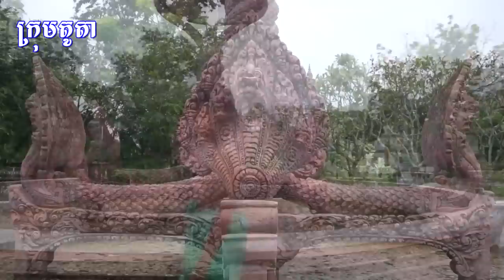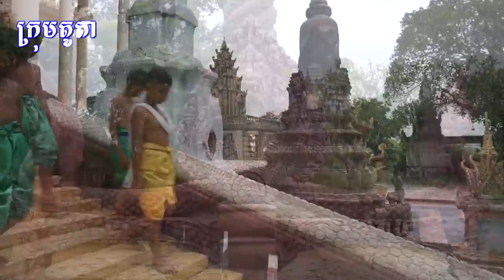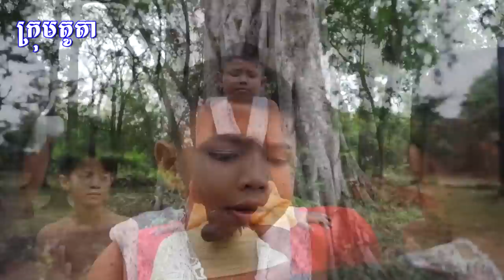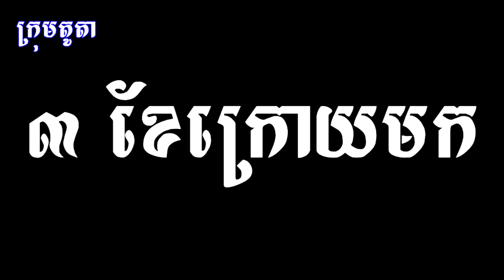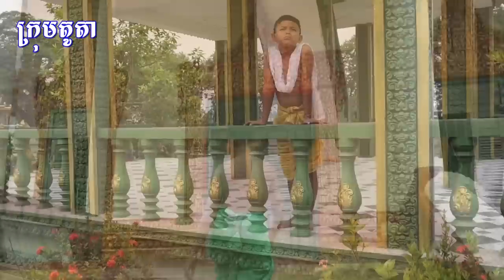រឿង ប្រាសាទតាព្រហ្ម - Taprum Temple, New education video from PISEY TEAM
រឿង ប្រាសាទតាព្រហ្ម ល្អមើលណាស់ - Taprum Temple, New education video from PISEY TEAM

ដែលជាក្រុមកំប្លែង និងសម្តែងមានបទពិសោធន៍ខ្ពស់ឡើយ។

សូមអរគុណ!